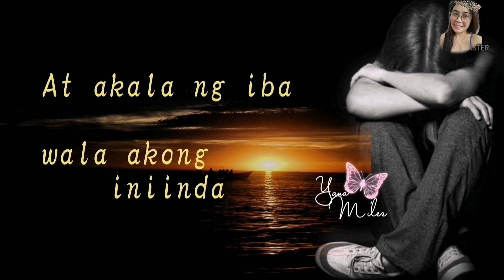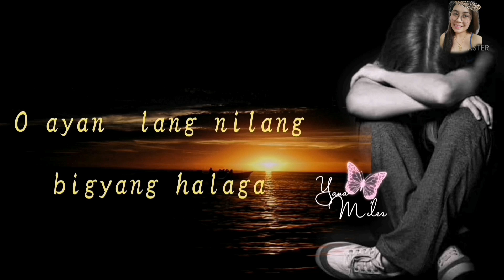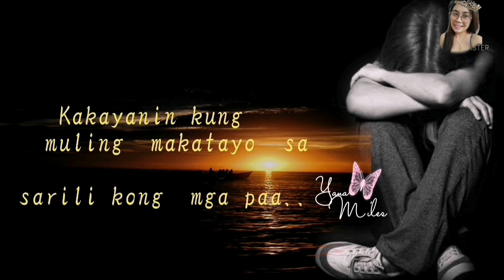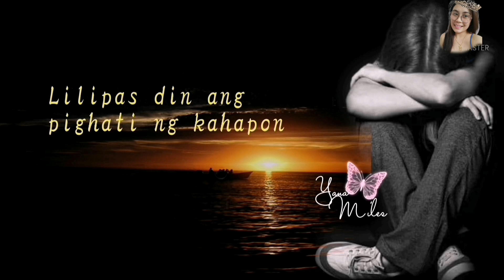DEPRESSION ITS NOT EASY BY YANA MILES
Depression is a mood disorder that causes a persistent feeling of sadness and loss of interest. Also called major depressive disorder or clinical depression, it affects how you feel, think and behave and can lead to a variety of emotional and physical problems. You may have trouble doing normal day-to-day activities, and sometimes you may feel as if life isn't worth living.

Symptoms
Although depression may occur only once during your life, people typically have multiple episodes. During these episodes, symptoms occur most of the day, nearly every day and may include:

Feelings of sadness, tearfulness, emptiness or hopelessness
Angry outbursts, irritability or frustration, even over small matters
Loss of interest or pleasure in most or all normal activities, such as sex, hobbies or sports
Sleep disturbances, including insomnia or sleeping too much
Tiredness and lack of energy, so even small tasks take extra effort
Reduced appetite and weight loss or increased cravings for food and weight gain
Anxiety, agitation or restlessness
Slowed thinking, speaking or body movements
Feelings of worthlessness or guilt, fixating on past failures or self-blame
Trouble thinking, concentrating, making decisions and remembering things
Frequent or recurrent thoughts of death, suicidal thoughts, suicide attempts or suicide
Unexplained physical problems, such as back pain or headaches

 please follow. this channel to my friends